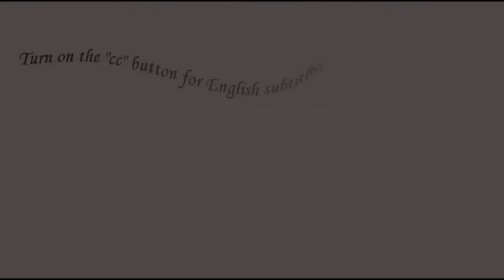SEASON 2 I EPISODE 8 FINAL I REVIEW/REAKCIÓ + Q&A I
Zene: "Trouble" full version by Matthew S.Nelson & Dan Haseltine  - The Chosen tulajdona.
Sziasztok! A napokban jelent meg a 8. rész, és a megszokott módon ismét egy véleményezős videóval készültem nektek. A videó második felében pedig az általatok feltett 2. évados kérdésekre fogok válaszolni. Ha esetleg végignézted, nagyon köszönöm! :)
A videóban részletekbe menően beszélek a 8. részről, szóval ha esetleg még nem láttad, akkor javaslom, hogy először azt nézd meg :)
Köszönöm szépen ezt a félévet, amit velem töltöttetek! Hamarosan jelentkezem!
Magyar felirat készülőben!! Akinek szükséges, írjon valamilyen formában :)
Magyar/európai Chosen Instagram oldal: @thechosentvhu.